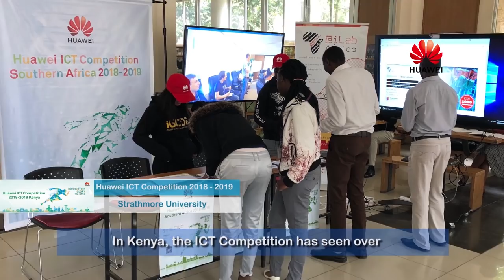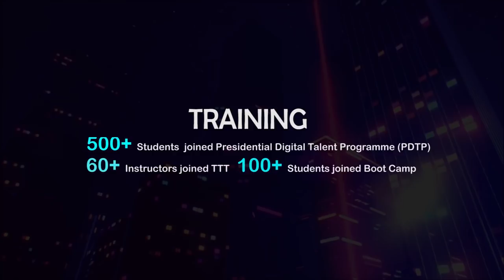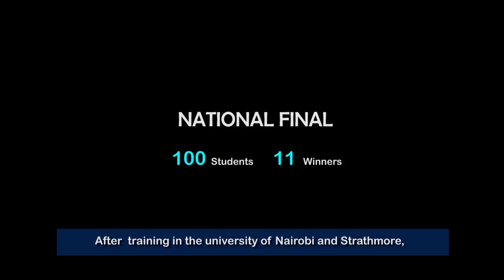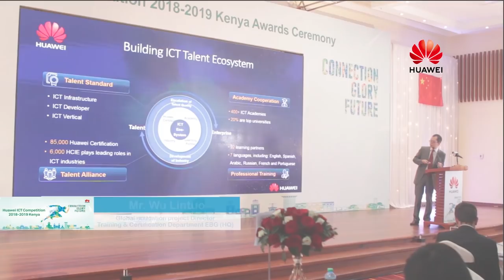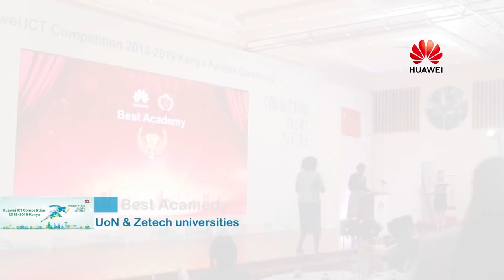Huawei ICT Competition 2018-2019 Kenya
The first Huawei ICT competition in Kenya has received support from more than 40 universities in 8 cities and has successfully attracted nearly 4,000 students to participate. The competition in Kenya was concluded by the National Award Ceremony hold on 21st November 2018 with the support from  Principal Secretary of the Ministry of Information, Technology and Communications of Kenya Mr. Jerome Ochieng, Principal Secretary of the Ministry of Education of Kenya Mr. Alfred K. Cherulyot, Charge D'affaires of the People's Republic of China in the Republic of Kenya Mr. Xuhang Li, CEO of Huawei Kenya Mr. Stone He.

The Competition produced 11 winners, 6 of them will be representing Team Kenya in the 2019 South Africa Regional Competition. Huawei, together with it's partners in Kenya, offered 16 internship positions for the competition winners.